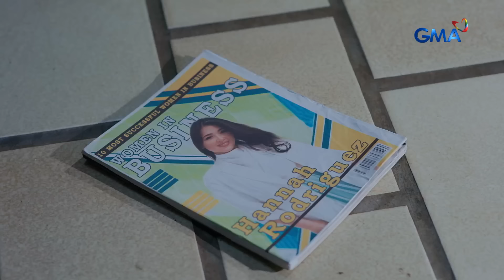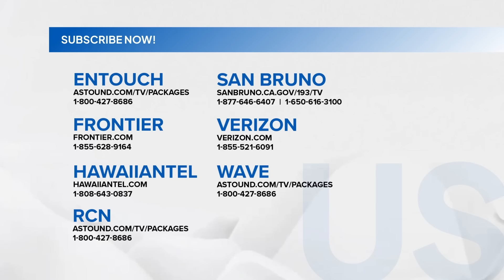Asawa Ng Asawa Ko: Leon stands up for Hannah’s innocence! (Episode 168 - Part 2/3)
Aired (November 4, 2024): As Leon (Joem Bascon) gets drunk to cope with his jealousy over Jordan (Rayver Cruz), Cristy (Jasmine Curtis-Smith) insists that he should be more concerned about Hannah’s (Kylie Padilla) offense. Still, he defends the latter from her accusation.